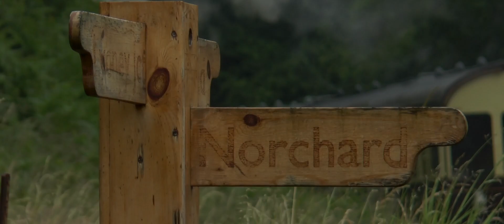Dean Forest Railway 'Royal Forest of Steam' Gala 2018